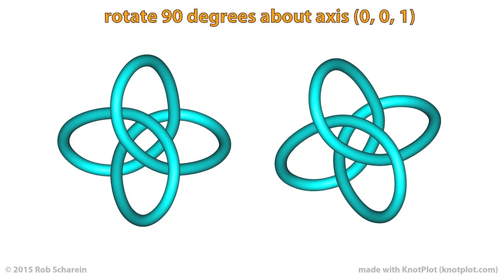Figure-8 Knot with Rigid Geometrical Achirality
A Figure-8 knot that can be rotated into its own mirror image.  Knot has two different axes about which such a rotation can be done.

This knot was an outcome of my thesis work, see Section 3.1 (near the end) of my thesis for more info.

Animated with KnotPlot.